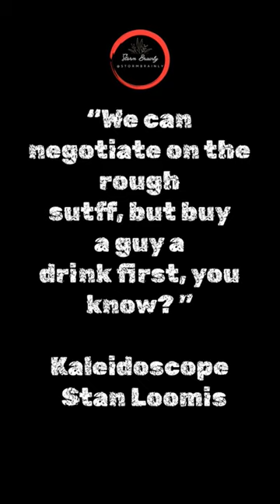Kaleidoscope Stan Loomis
Peter Mark Kendall plays Stan Loomis, a smuggler and loyal member of the heist crew. Stan has “a mouth that never stops running and the heart of a hopeless romantic.”